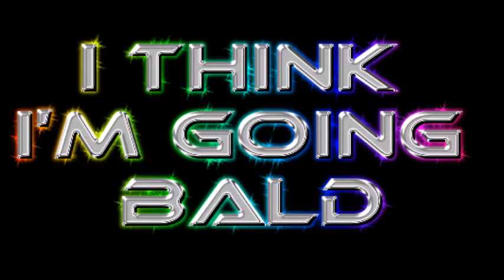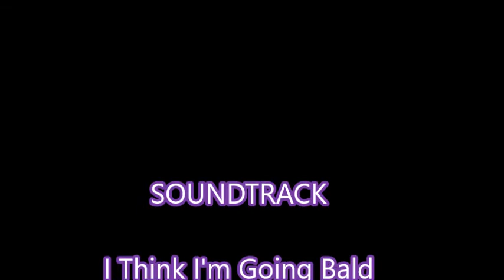I THINK I'M GOING BALD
SOUNDTRACK

Rush

Lady Gaga
Hair